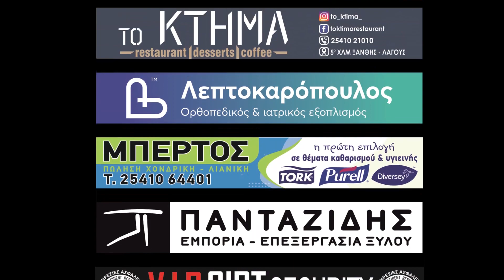Λέμε "ΟΧΙ" στη βία κατα των γυναικών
Ο Α.Ο Ξάνθη Π.Α.Ε στέλνει το δικό της μήνυμα για την εξάλειψη της βίας κατά των γυναικών. Ο Τάσος Παπάζογλου , ο Βαγγέλης Πλατέλλας και ο Νεκτάριος Κοτόπουλος λένε "ΟΧΙ" στην έμφυλη βία!
Δεν είσαι μόνη σε αυτόν τον αγώνα, είμαστε όλοι μαζί σε αυτόν τον αγώνα, ΜΙΑ ΟΜΑΔΑ!